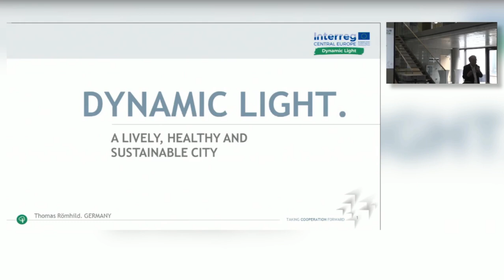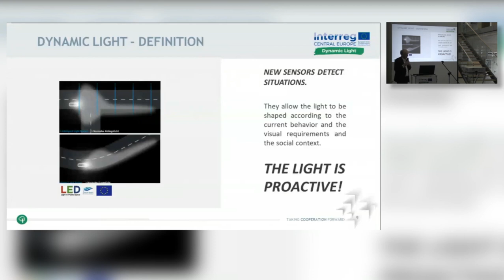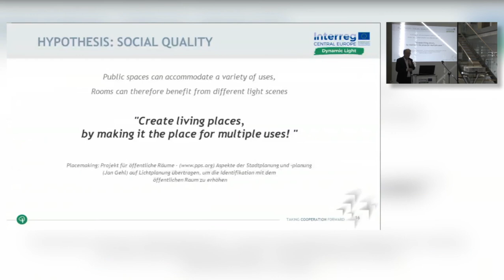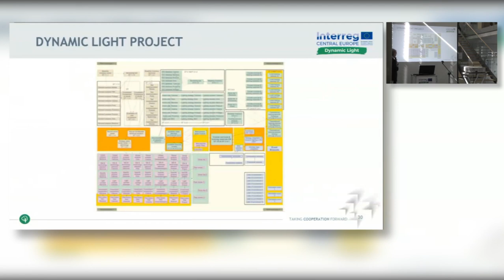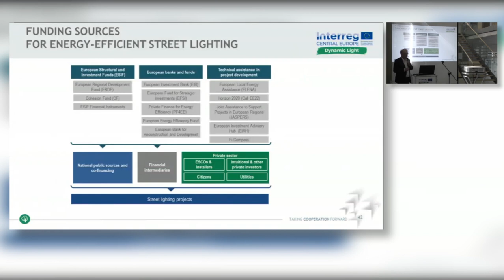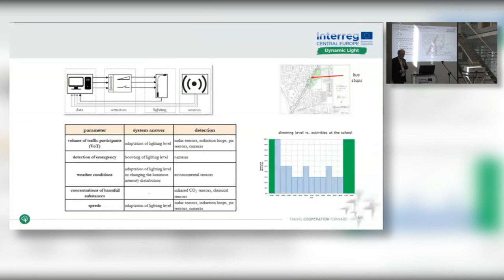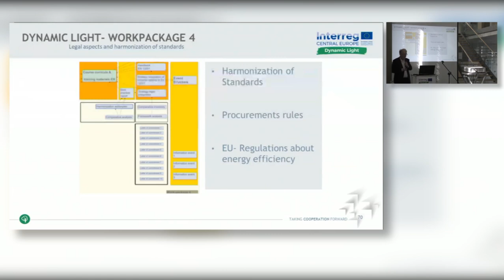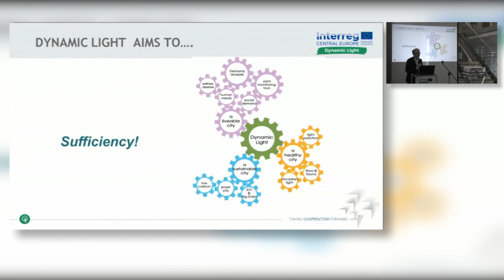Project Presentation "Dynamic Light"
Speaker: Prof. Dr. Thomas Römhild, Hochschule Wismar

Final Conference Dynamic Light Wismar -Day 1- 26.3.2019-